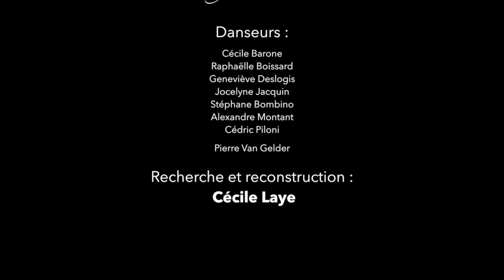Dull Sir John -John Playford 1651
Four yours ago, I was  granted a scholarship by the French National Dance Center. My aim was to study the 105 dances of the 1st edition of the Dancing Master and to classify them.My research papers are kept by the CND together with 70 videos of  full length dances or extracts of  dances in period costume.What you see here is a rehearsal of Dull Sir John one of the three squares for four couples to be found in the first edition along with Hyde Park and Fain I Would. It is quite a good dance with much more variations than the cotillons and quadrilles of the 18th and 19th Century. The music is to be found in our last CD " Step Stately". You can get it from our website and from Bandcamp.

Une bourse  "Aide à la Recherche et au Patrimoine" émanant du Centre National de la Danse m'a aidée à faire un travail de recherche sur la première édition de Playford. Le résultat de cette recherche est au CND et  ce que vous voyez est une répétition d'un des trois quadrilles se trouvant dans l'édition de 1651. Dull sir John est une danse très variée qui n'est pas souvent programmée.Le début de la deuxième partie se retrouvera sous une forme très proche dans le quadrille des Lanciers Nous utilisons la musique du dernier CD de CHESTNUT" Step Stately.